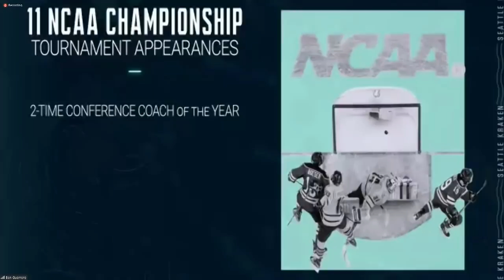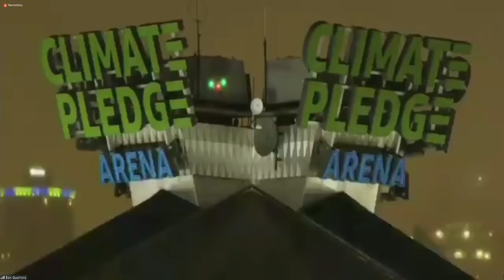Seattle Kraken Introduce Dave Hakstol As The Franchise's First Head Coach | FULL Press Conference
Check out the full press conference, as Seattle Kraken GM Ron Francis introduces the franchise's first ever head coach, as Dave Hakstol, former Flyers head coach and Leafs assistant head coach, who is looking forward to this once in a lifetime opportunity.